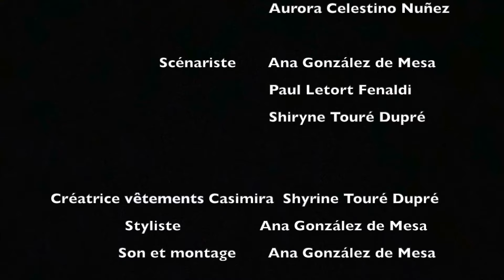Le Coma de Casimira de Ana GONZALEZ DE MESA ROJO - Festival Turbofilm 2024